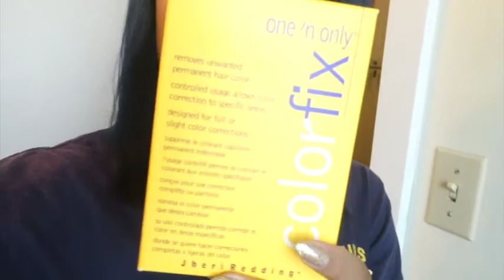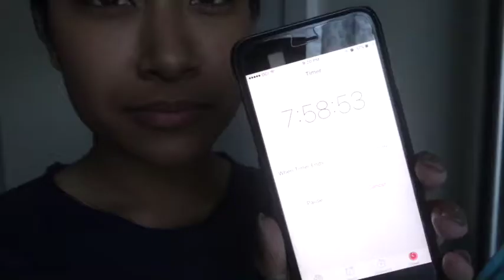EXPERIMENTING ON MY HAIR! 👩🏻‍🔬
Hello! So I'm going to experiment with Color Fix & try to see if it'll remove manic panic, instead of going with the typical traditional bleaching route. & I will also be ATTEMPTING to go purple yet again! Come join me in my little “science experiment.” Lol.

Also, it's hard to dye your hair in a house with 4 guys & 1 bathroom. Haha.